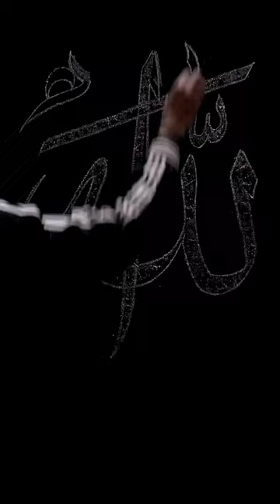Allah name Arabic calligraphy on Blackboard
Allah name calligraphy on Blackboard